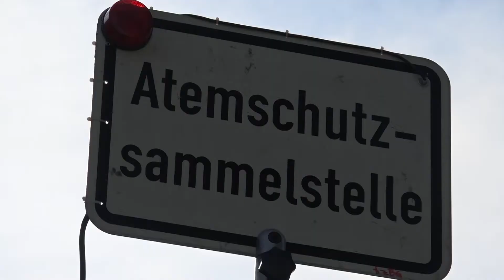Wohnungsbrand in Penzberg am 18.05.2017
Wohnungsbrand in Mehrfamilienhaus

PENZBERG, LKR. WEILHEIM-SCHONGAU. Am frühen Donnerstagabend, 18.05.17, ist eine Wohnung in einem Mehrfamilienhaus in Brand geraten. Es wurden dabei mehrere Personen leicht bis mittelschwer verletzt. Die Kriminalpolizei übernahm die Ermittlungen. Der Sachschaden wird auf 500.000 Euro geschätzt.

In der Nonnenwaldstraße war am frühen Donnerstagabend gegen 17:00 Uhr eine Wohnung in einem Mehrfamilienhaus in Brand geraten. Die Nachbarn bemerkten eine starke Rauchentwicklung in der Erdgeschosswohnung und riefen über die Integrierte Leitstelle die Feuerwehr.

Als diese am Einsatzort eintraf, stand besagte Wohnung bereits in Vollbrand. Alle Bewohner brachten sich jedoch selbstständig in Sicherheit. Sie versuchten zuvor teilweise noch selbst, den Brand zu löschen. Dabei zog sich ein Mann eine Knöchelfraktur zu, sieben weitere Hausbewohner erlitten Rauchgasvergiftungen und wurden ins Krankenhaus verbracht.

Die über 50 Einsatzkräfte der Freiwilligen Feuerwehren Penzberg und Iffeldorf brachten die Flammen, welche sich teilweise ins Treppenhaus ausgebreitet hatten, rasch unter Kontrolle.

Nach der ersten Übernahme durch den Kriminaldauerdienst (KDD) führt nun die weiteren Ermittlungen zur Brandursache das zuständige Fachkommissariat der Kripo Weilheim. Der entstandene Sachschaden wird derzeit auf 500.000 Euro geschätzt.

Neben den zehn Feuerwehrfahrzeugen waren unter anderem acht Rettungswagen, zwei Notarztfahrzeuge und mehrere Polizeistreifen der umliegenden Dienststellen im Einsatz.

Quelle Text: Pressestelle Polizei Oberbayern Süd